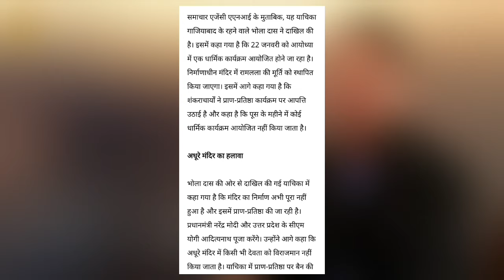मणिपुर में फिर हिं@सा | राम मंदिर के खिलाफ कोर्ट में याचिका | अब क्या होगा